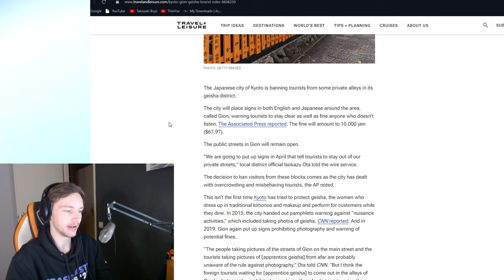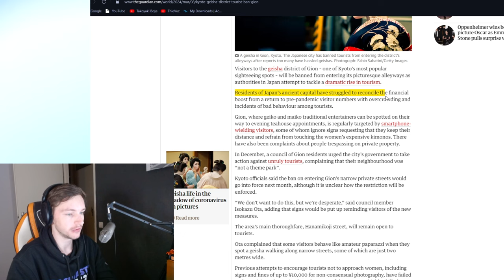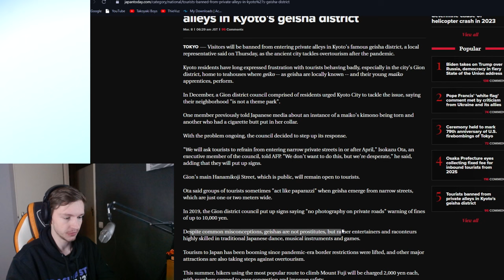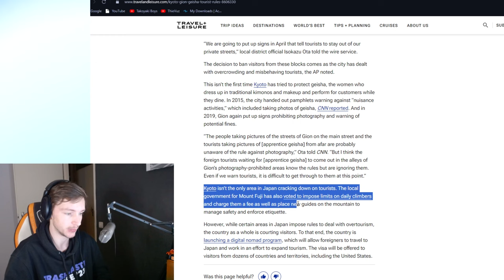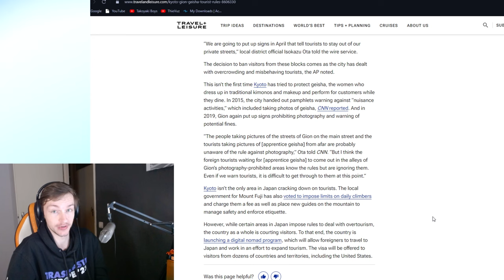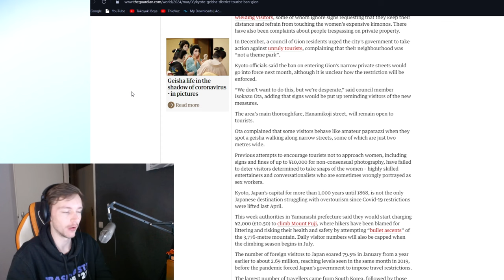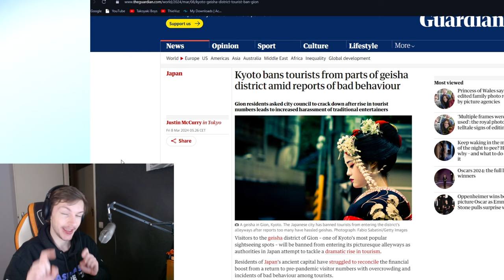Tourist Ban Kyoto 2024 | Geisha Harassment in Gion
The current tourist ban in Kyoto took me by surprise but it also kind of didn't? I feel like it was only a matter of time before matters like (Gion's) overtourism and the influx of toxic vloggers/tourists would be punished. Let me know what you think of this down in the comments!